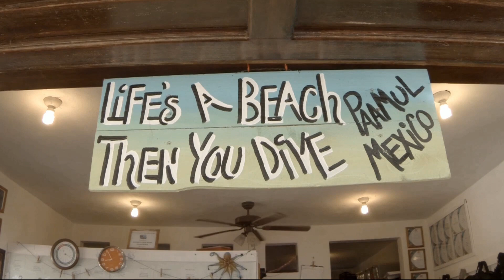April 20, 2024 Marcelo